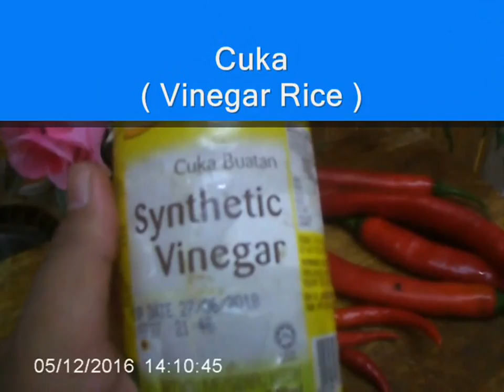NASI AYAM PANGGANG NENAS ( Chicken Rice Pineapple Sauce ) Resepi Chef Alexiswandy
NASI AYAM PANGGANG NENAS ( Chicken Rice Pineapple Sauce ) Chef Alexiswandy…..have u seen this my video? Of coz u are..coz this video made a year before (2016) but I edit it back coz have music background ( copyright issue) .. so now it clear of that matter… so u can watch it freely.. sebab ada peminat penonton setia yang bertanya ..tidak ada menu nasi ayam ke? Mungkin orang melayu dan nusantara suka nasi ayam kan? Saya beritahu kepada beliau ada menu tersebut di dalam channel saya.. tetapi saying tidak dapat di putar kerana masalah copyright.. jadi saya ambil inisiatif untuk edit semula dan ‘dubbing’ suara untuk selamat kan video ini..boleh untuk buat semula video baru tetapi penat kan? Sebab sekarang saya tidak makan nasi lagi..kerana factor kesihatan.. lagipun video ini masih cantik untuk di paparkan.. masih banyak lagi menu yag harus di paparkan.. ok bagi anda harap uols suka resepi ini..ini resepi tak cetak rompak mana2 punya resepi..cara saya dan selera saya.. dulu saya banyak masak guna nenas sebab saya suka nenas..tetapi sekarang nenas itu saya jarang gunakan sebab factor kesihatan juga.. tetapi nanti saya akan paparkan juga beberapa resepi nenas..tetapi tidak sekerap dulu… mungkin 6 bulan akan dating..kih..kih..percayalah nasi ayam ini sedap giler… jika anda suka plse subscribe or like ye..thx u ..